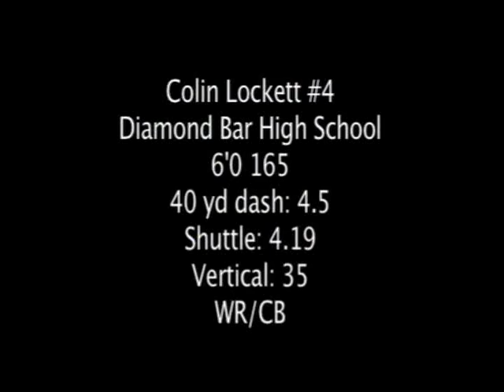Colin Lockett Hi-Lights